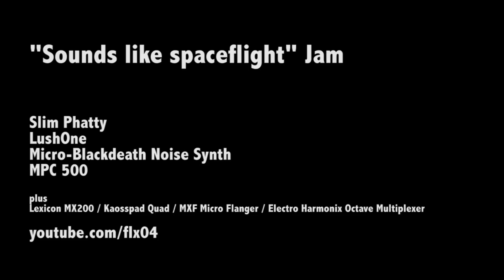Space Jam! - Synthesizer Music (w/ Slim Phatty)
Questions or comments? Go ahead and post them below! :) Thanks a lot for watching!

____MORE INFO:____

Gear used in this video:
Moog Slim Phatty (bass synth),
Lushprojects LushOne DIY Synth (lead synth),
Micro Blackdeath Noise Synth (noise),
Akai MPC 500 (drums),
Lexicon MX200 (global delay & reverb),
Kaosspad Quad (various effects),
MXF analog micro flanger pedal (LushOne flanger),
Electro Harmonix Octave Multiplexer pedal (LushOne sub signal)

Sequenced and triggered with the Novation Launchpad and Ableton Live.

If you have any questions or comments, go ahead and post them below this video or write me a message =)

Filmed with a Canon Rebel Ti2 (550D).

____LINKS:____